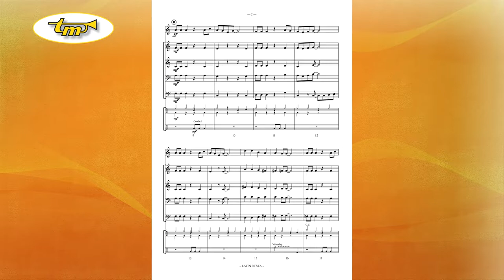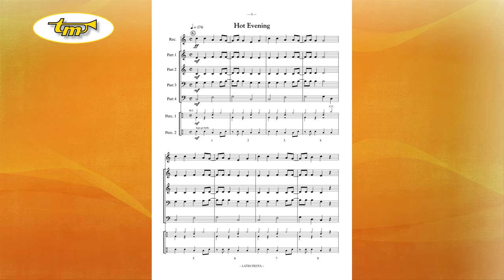Latin Fiesta - Young Band - Kouwenhoven - Tierolff